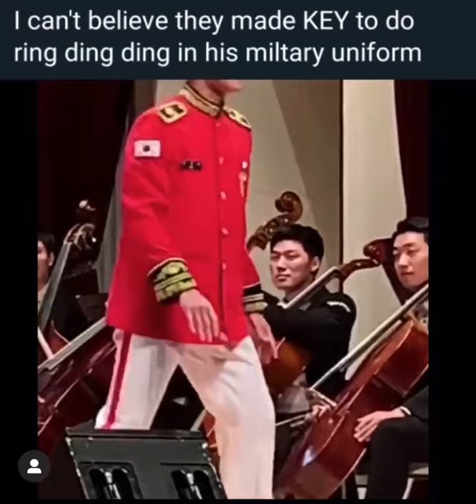Key dancing to ring ding ding in his military uniform